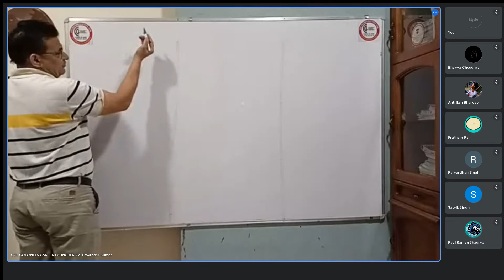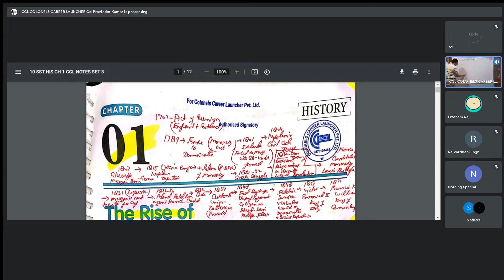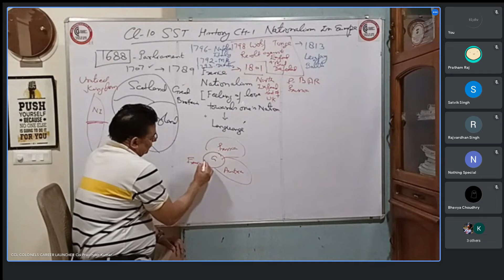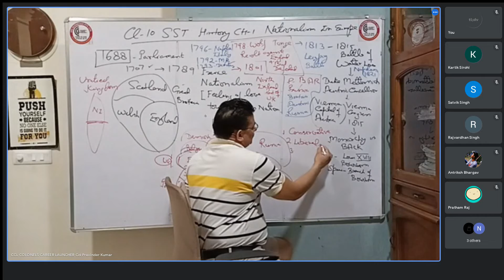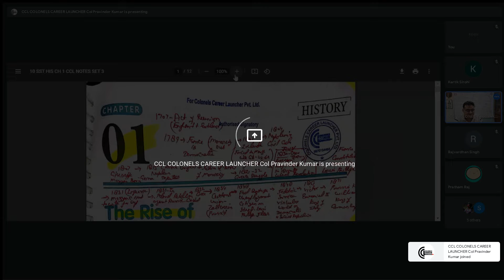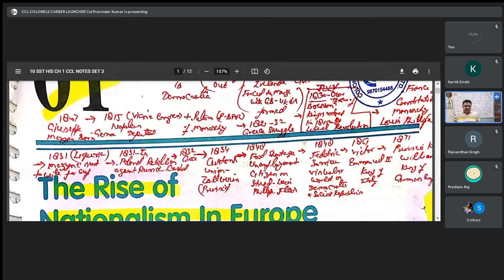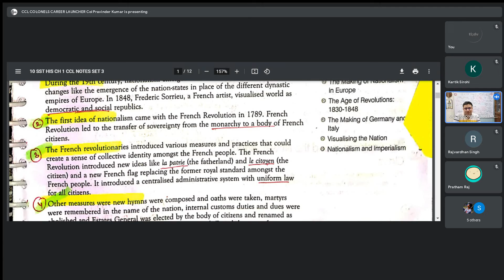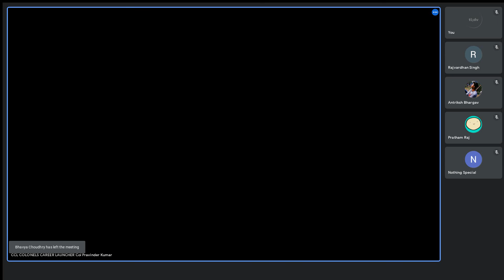class 10 SST history CH 1 revision CLASS TERM 1 CCL TUTORIAL NOTES 25 OCT 21